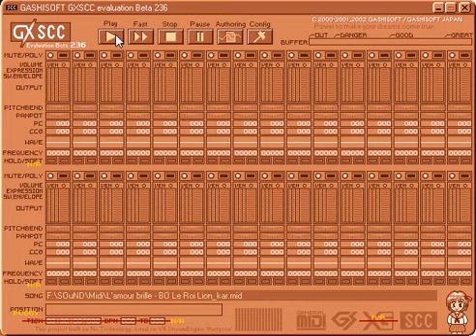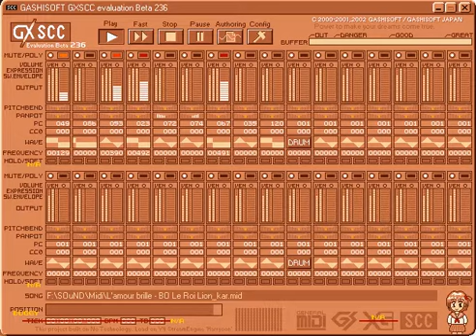Le Roi Lion : L'Amour Brille 8-bit